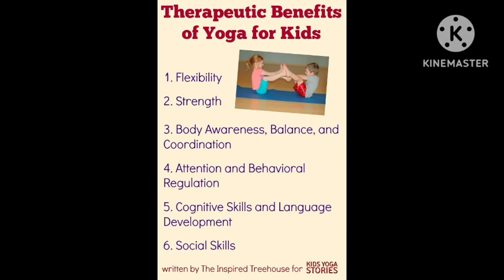International Yoga Day Celebration 2023-24